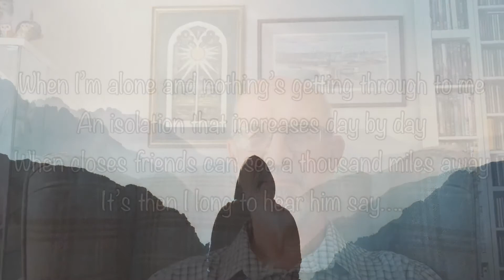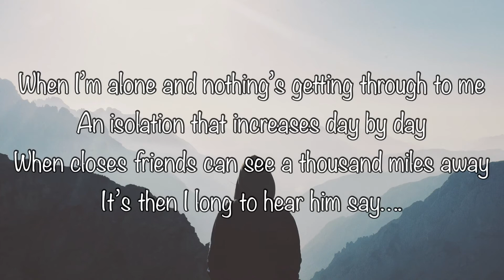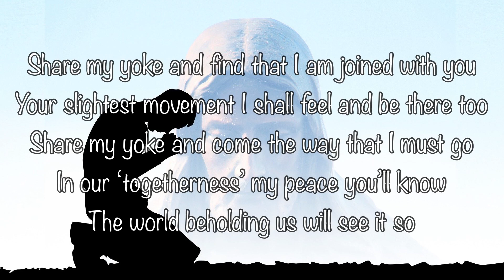A Midweek Moment - Episode 11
Take a moment to reflect with Grayson Williams